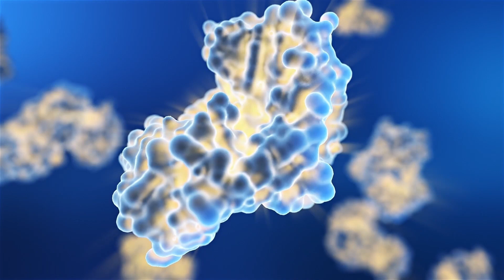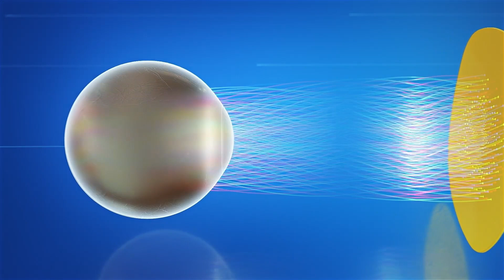Очки Hyperlight Optics от Zepter